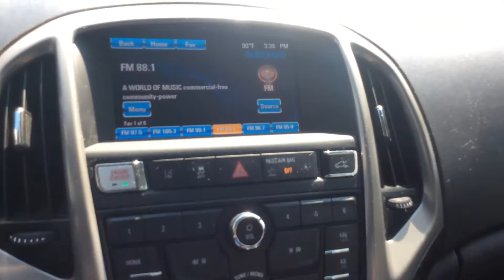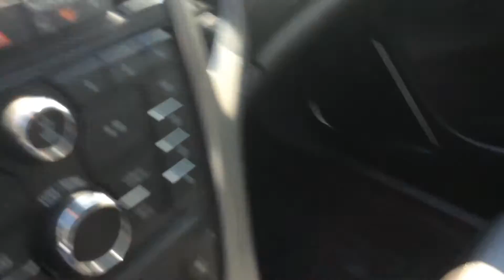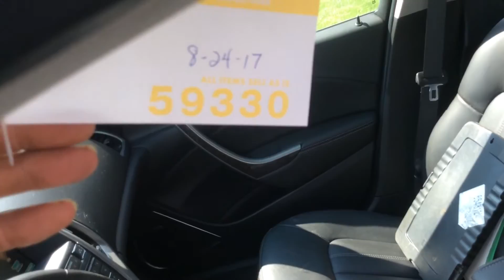2015 Buick Verano | For Sale | Online Auction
2015 Buick Verano | For Sale | Online Auction

This is a very clean car inside and out. Observed one light scratch in front drivers fender. Interior is very clean with virtually no wear on any surface. Could not get remote start to work, other than that all options seem to work.